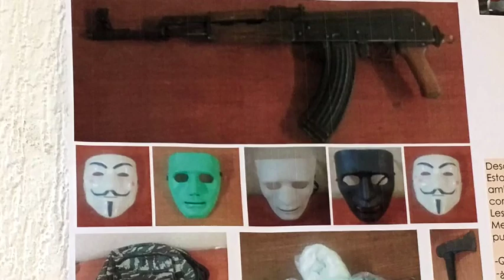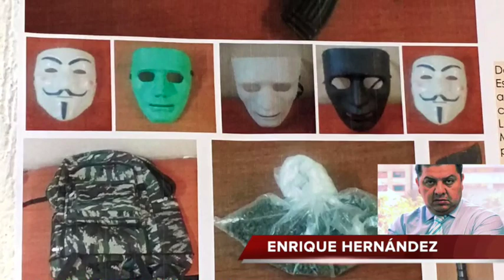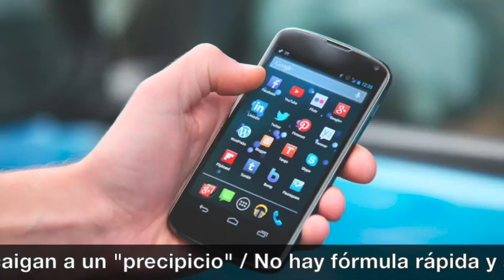"VENGADORES ANONIMOS SON UNAS LACRAS" NOTICIAS RÁPIDAS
EXPLOSIÓN EN EL EPISCOPADO / VENGADORES ANONIMOS SON UNAS LACRAS / AHORA SOCAVÓN CHILANGO / CANITA AL AIRE DE JAVIDÚ / EXPERTOS EN LITIGIO / VIRUS FELINO / EL RESUMEN / SÚPER RÁPIDAS / SIGUEN CAYENDO EN TLAHUAC.